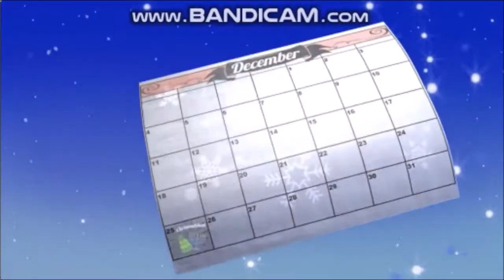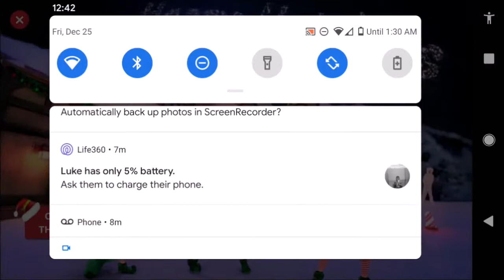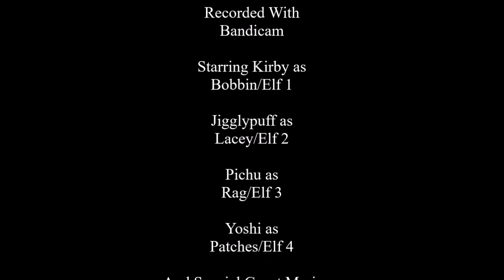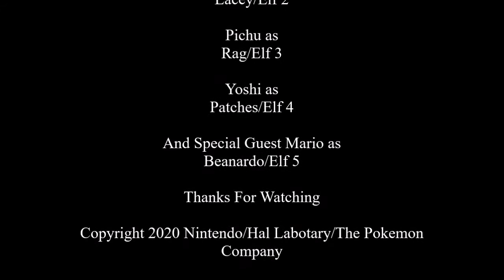Threads Smash Bros. Ultimate Edition Elf Yourself ft Mario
0:00 Intro
1:28 Beach Party
2:34 Sleigh Ride
3:34 Taking Care Of Xmas
4:37 Wonderland
5:47 Dance Off
6:59 Secret Santa
8:02 Hip Hop Shop
9:08 Mashup
10:21 Breakn'
11:22 Feliz Navidad
12:25 Office Party
13:33 Elf spenol
14:37 EDM
15:44 Charleston
16:48 Soul
17:52 Classic
18:57 Honky Tonk
20:03 80's
21:04 Hip Hop
22:08 Santa's Workshop
23:20 Cats
24:36 Oh Hanukkah
25:41 House Party
26:42 Credits